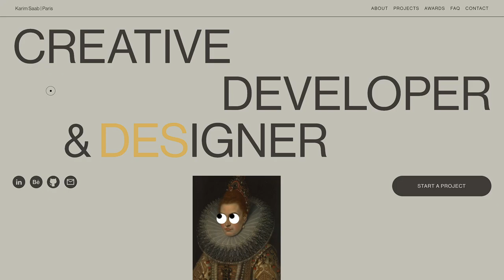Karim Saab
a Masterpiece web design project by Karim Saab from France was awarded the Site Of The Day certification on Mar 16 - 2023. Congratulations🎊
Karim Saab is an independent designer and developer focused on digital experiences. They mostly do amazing brands and websites.